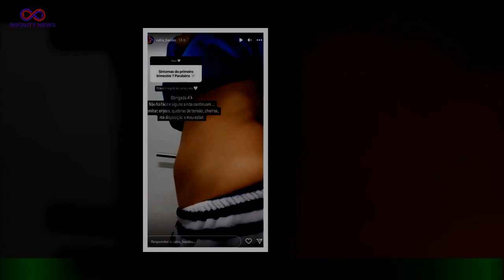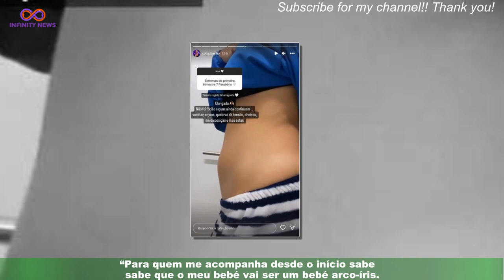Cátia Basílio revela quantos já engordou na gravidez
;"Cátia Basílio fez um desabafo sobre a gravidez. Desde então já estiveram presente no programa ‘Dois às 10’,